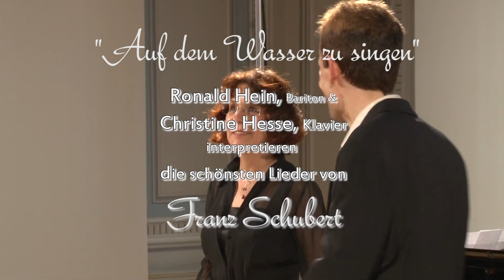Franz Schubert Recital Ronald Hein & Christine Hesse live HD 2016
Ronald Hein und Christine Hesse

Heidenröslein 0:43
Der König in Thule 2:19
Nähe des Geliebten 5:22
Rastlose Liebe 8:46
Erster Verlust 10:04
Der Musensohn 12:01
Ganymed 14:27
Prometheus 18:46
An Schwager Kronos 24:25
Auflösung 28:10
Abendstern 30:55
Nachtstück 33:01
Auf der Bruck 38:57
Im Frühling 42:45
Über Wildemann 46:52
Sehnsucht 49:22
Der Wanderer an den Mond 52:50
Du bist die Ruh' 55:10
Fischerweise 59:35
Auf dem Wasser zu singen 1:02:50
Im Abendrot 1:06:12
Zugabe: Auf der Bruck 1:11:34

Ein SAEK-Medienkompetenz-Projekt 2016